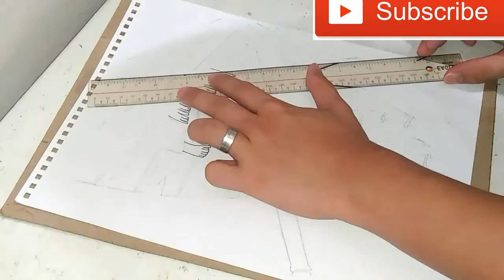Drawing Setsuko Yokokawa (横川節子) - Grave Of The Fireflies | Anime DrawHolic #129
Work Time - 2hrs 48mins

1) Touching Moments

2) Orbital Romance